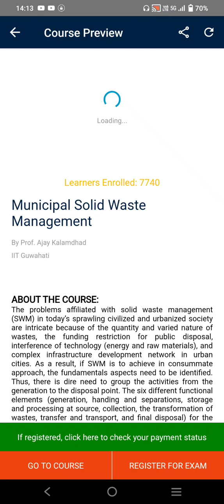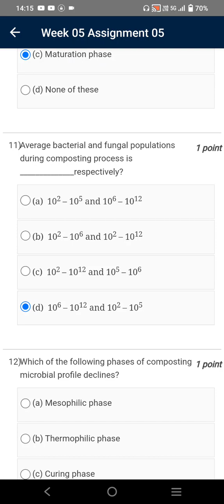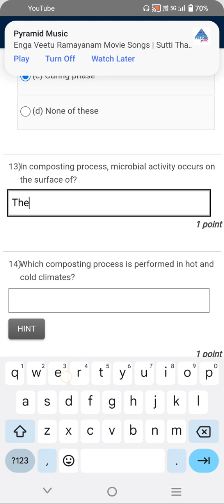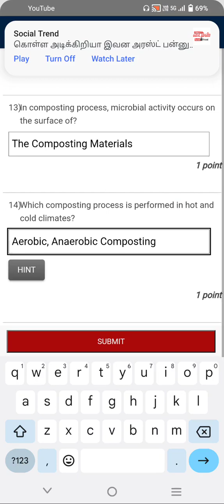Municipal Solid Waste Mangement | Week 5 Quiz | Assignment 5 Solution | NPTEL | SWAYAM 2023